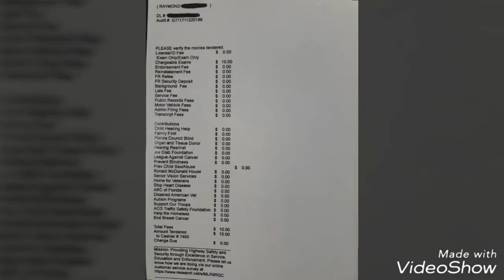Fail The General Knowledge Test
I took the general knowledge test twice today and failed both times. I was down to the last five questions then down to the last ten questions.